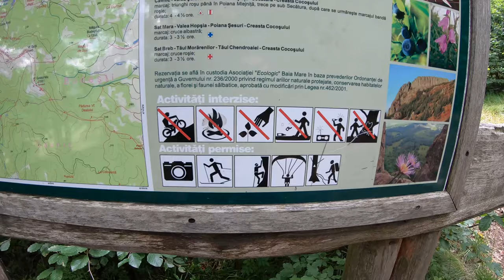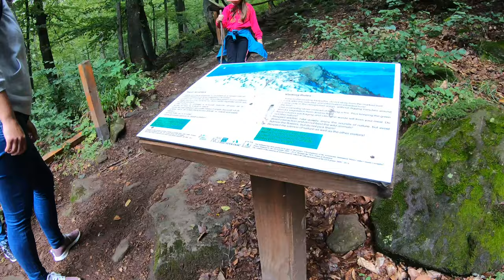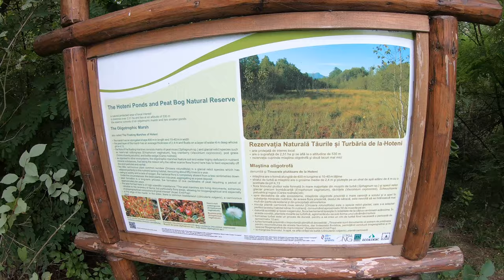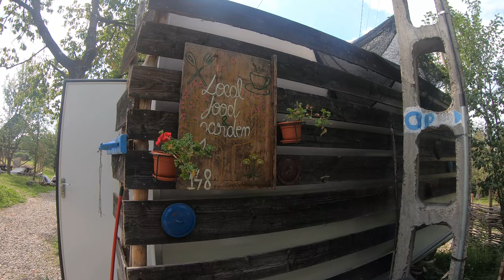Maramures 2019 4k